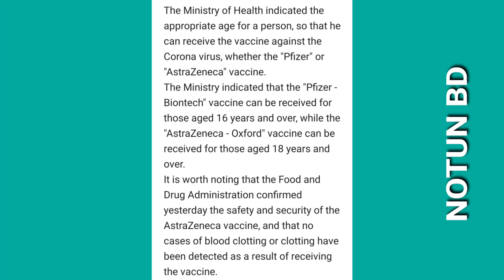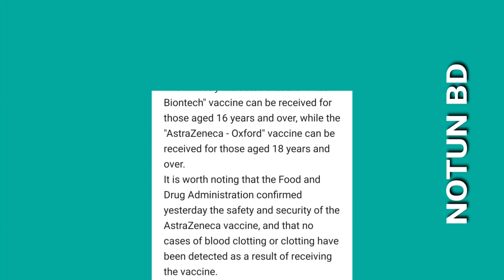সৌদিতে করোনা ভ্যাকসিন নেওয়ার বয়স কত হতে হবে | আজকের সৌদি আরব খবর-NOTUN BD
সৌদি আরবে করোনা ভ্যাকসিন নেওয়ার বয়স ও শর্ত সমূহ নিয়ে আলোচনা করব।
 এই চ্যানেলে সৌদি আরব নতুন ভিসার খবর,ইকামার খবর,কাফালা চুক্তি,সৌদি আরব খবর ও পাসপোর্টের খবর,বিমানের খবর,এক্সিট ভিসা,সৌদির আজকের খবর,সৌদি আরবের আজকের খবর ও রি এন্ট্রি ভিসার খবর,সৌদি নতুন খবর আজকের,সৌদির আজকের খবর ও বাংলাদেশের সকল ধরনের সংবাদ এবং সৌদির সকল সংবাদ পড়ে শোনানো হয়।

Queries solved
সৌদি বিমান কবে চালু হবে
সৌদি আরব সুখবর
সৌদি আরব
কাফালার খবর
সৌদি আরব খবর
সৌদির আজকের খবর
সােদি নতুন খবর আজকের ২০২১
সৌদি আরবের নতুন খবর
আজকের খবর
সােদি নতুন খবর আজকে
এই প্রবাস খবর
বাংলাদেশের বিমানের খবর
বিমানের খবর
সৌদি আরবের আজকের খবর
বিমানের টিকিটের থাকলে
saudi news today bangla
বিমান কবে চালু হবে
খবর আজকের
নতুন ভিসা সৌদি আরব
বাংলাদেশের খবর
ফ্লাইট কবে ছাড়বে
সৌদি আরব খবর আজকের
বাংলাদেশের বিমান কবে চালু করবে
খবর বাংলা
সৌদি ফ্লাইট কবে চালু হবে
বাংলাদেশ খবর
ইন্ডিয়ার খবর
Saudi Bangla video
নতুন খবর
সময় সংবাদ
সৌদি আরব দেশ
সৌদি আরবের খবর
ভারতের খবর
সৌদি প্রবাসী খবর
সৌদি নিউজ
প্রবাসের খবর

💎Others video